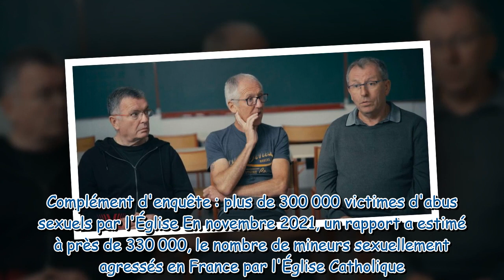"J'avais 8 ans" : le témoignage glaçant de victimes d'abus sexuels dans une école catholique dévoilé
"J'avais 8 ans" : le témoignage glaçant de victimes d'abus sexuels dans une école catholique dévoilés par Complément d'enquête